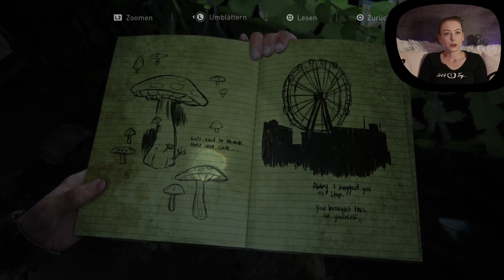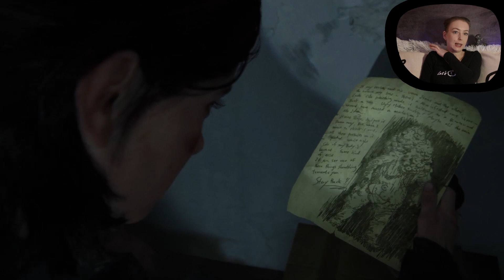The Last of Us Part II #39 Show must go on!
Let´s Try...
der etwas andere Let´s Play Kanal

Natürlich mit thelastofus2
Die Fortsetzung, des für mich besten Games überhaupt.
Kurz nach Erscheinung im Jahr 2020 mal kurz angespielt aber aufgrund meines Nervenkostüms recht schnell aufgegeben und beiseitegelegt.

Schaffe ich es im zweiten Anlauf durchs Game
oder ist das einfach eine Nummer zu groß für mich...
Let´s Try...
Eure Fran

Game: The Last of Us Part II
Genre: Action-Adventure und Survival-Horror
Entwickler: Naughty Dog
Veröffentlicht: 2020 Sony